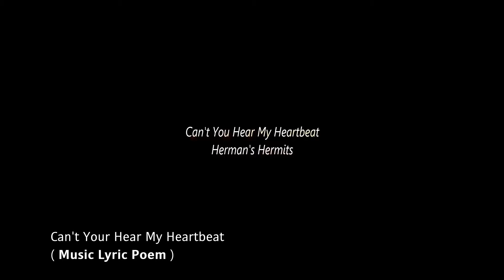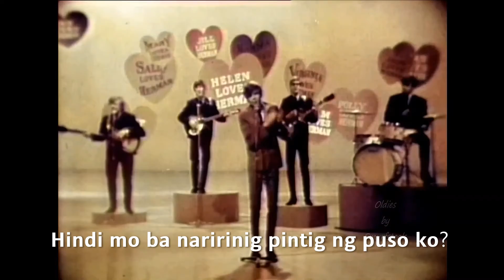𝗖𝗮𝗻'𝘁 𝗬𝗼𝘂 𝗛𝗲𝗮𝗿 𝗠𝘆 𝗛𝗲𝗮𝗿𝘁𝗯𝗲𝗮𝘁 ( 𝖬𝗎𝗌𝗂𝖼 𝖫𝗒𝗋𝗂𝖼 𝖯𝗈𝖾𝗆 )